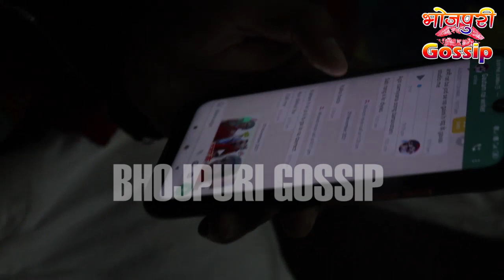Khesari Lal Yadav और Pramod Premi Yadav के Ka Kare Aara Jalu पर Sunny Gehlori का जोरदार बयान